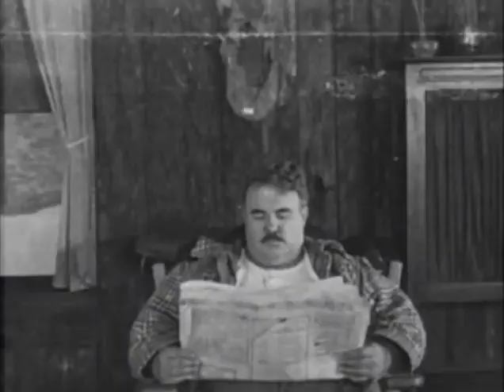Oliver Hardy & Larry Semon: The Sawmill (Laurel & Hardy)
A bumbling sawmill employee tries to win the hand of the owner's daughter while staying out of the clutches of the mill's bullying foreman.